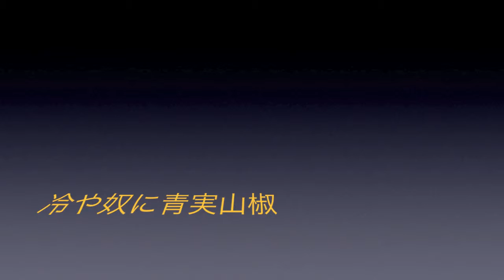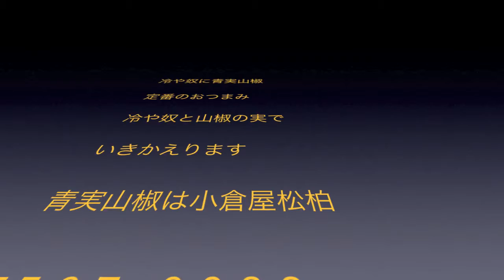海鮮丼乾燥塩昆布仕上 2/27 よろ昆布動画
乾燥塩昆布うまっちゃん昆布